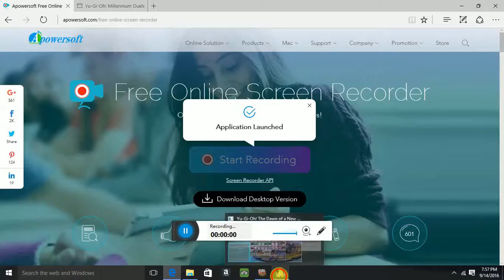Yugioh Dawn Of A New Era Ninjitsu Art Deck Profile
Deck Profile